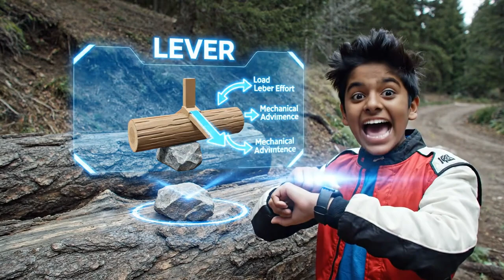Blaze and the Monster Machines FULL Episode The Giant Gearbox Challenge! ⚙️ Kids Cartoons & STEM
Blaze and the Monster Machines FULL Episode | The Giant Gearbox Challenge! ⚙️ | Kids Cartoons & STEM Learning
Video Description Get ready for a high-speed adventure at the Corkscrew Canyon Speedway! When Crusher unveils his massive "Mega-Box 3000" to win the race with giant wheels, Blaze and AJ must use science to outsmart him. Kids will discover Mechanical Engineering (Gear Ratios), Physics (Inertia & Torque), and Simple Machines (Levers) as Blaze shifts gears to conquer steep hills and twisting turns. This full episode of Blaze and the Monster Machines blends exciting monster truck racing with educational STEM concepts perfect for preschool and early learners. What kids learn (STEM Highlights): Engineering: Gear Ratios (Low Gear for power, High Gear for speed), Transmissions Physics: Inertia, Momentum, Torque, Friction, Centrifugal Force Simple Machines: Levers, Mechanical Advantage Life Skills: Working smarter not harder, adaptability, patience, problem-solving Story beats: • Blaze and Crusher arrive at Corkscrew Canyon • Crusher reveals the massive Mega-Box 3000 • The race begins: Blaze uses Low Gear for torque vs. Crusher's heavy inertia • The Hill Climb: Efficiency beats raw size • The Twister Zone: Blaze masters the zig-zag turns while Crusher loses control • Crusher causes a landslide, trapping Blaze • Blaze uses a lever and Super-Low Gear to escape • The final sprint using High Gear/Overdrive Perfect for: parents and teachers seeking kids cartoons, learning videos, and STEM for kids with beloved characters: Blaze, AJ, Gabby, Crusher, and Pickle.